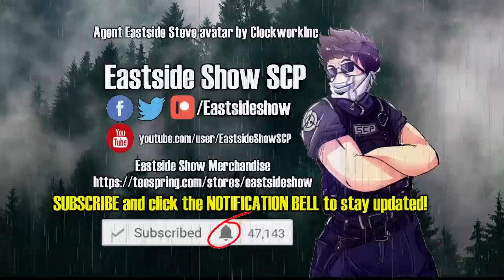SCP-999-J Creepy Speedo Man - The Creepy Bed Intruder Who Loves Surge & Trading Cards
SCP 999 J is an overweight, Caucasian, balding male devoid of all clothing beyond that of a Speedo brand pair of swim briefs, henceforth to be referred to as SCP-999-J-1. SCP-999-J is capable of teleporting onto any bed, although it appears he prefers them to be occupied. He will lie there and breathe heavily with his mouth open until the subject awakens, at which point he'll look at the subject and then slowly reach his hand into SCP-999-J-1. SCP-999-J will then pull out some form of non-anomalous object, most commonly a can of Surge or a generic trading card.
reading narration by Eastside Steve of Eastside Show SCP!

Written by Salman Corbette and feathersnake